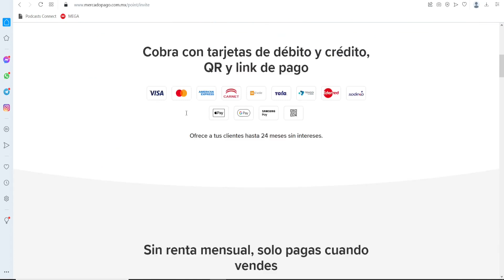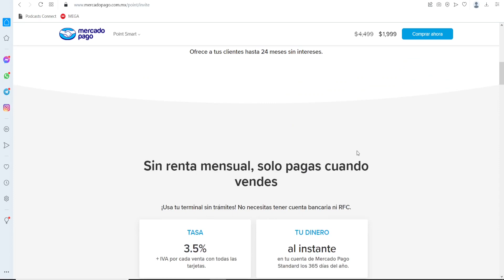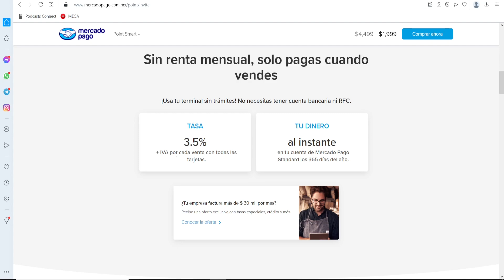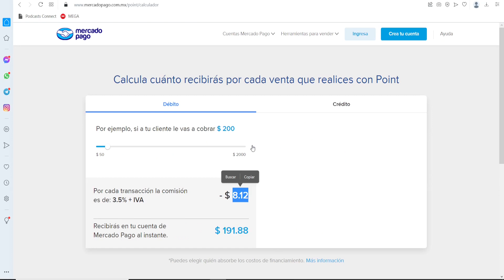Todas las comisiones del Point Smart de Mercado Pago y TASA POR VENTA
En este video te menciono cuales son todas las comisiones que cobra el Point Smart de Mercado Pago en México, también te explico cual es la Comisión por venta en tu negocio y vemos un ejemplo para calcular y determinar las comisiones del point Smart.